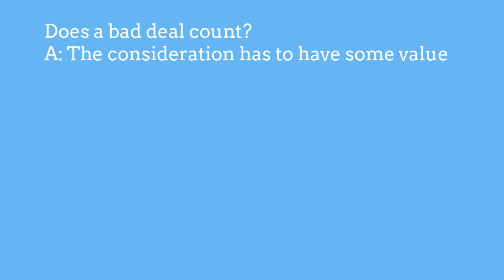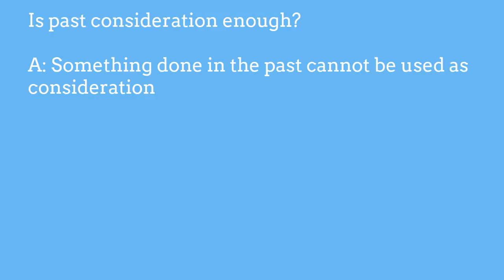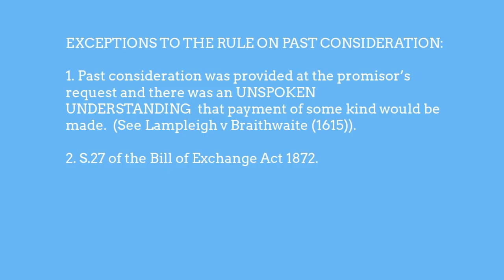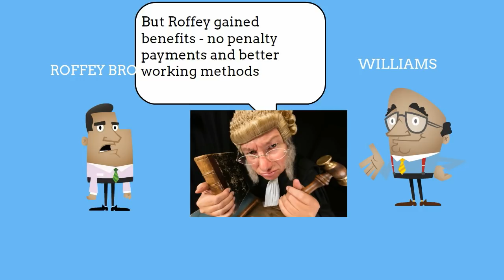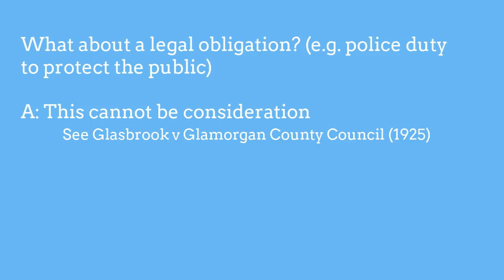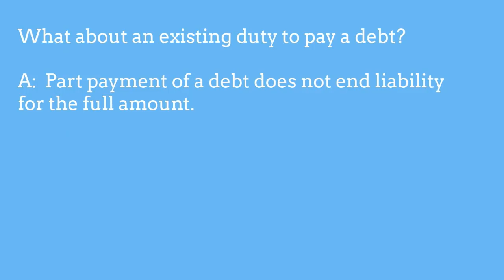CONSIDERATION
What is consideration in contract law?